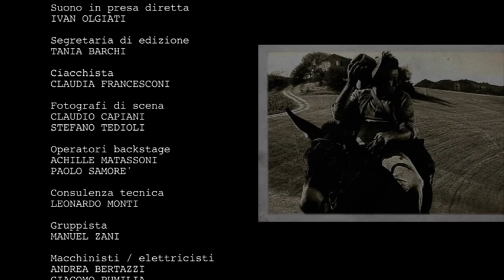My Last Day Of War (2014 SS Festival Entry)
ITALY
2009

One of the most important and winning Italian Short Movies of 2009.

"My Last Day of War" is a 19 minute short film set in World War II and recounts the story of the first and only meeting between an Italian farmer from the province of Romagna (Andrea Vasumi) and two rival military forces, German and American. From this encounter, the adventure then unfolds centered around the attempt on the part of young "Balduccio" to create peace between the adversaries whilst trying to save his own life in the process. The courage and sincerity of the youth bring about ironic and paradoxical situations that analyze the tragic world of war from an innovative and profound point of view.

45 awards and finalist in 85 festivals

Directed by:  Matteo Tondini
Executive Producer:  Marco Tondini
Produced by:  Valentino Peduli
Written by:  Marco Tondini
Cinematography:  Fabio Cianchetti
Editing:   Matteo Tondini

CAST:
Ivano Marescotti
Andrea Vasumi
Nicola Alpi
Matteo Fiori
Enzo Cocomero
Luigi Bettoli
Anna Baldini
Michael Zengherling

Genre:  War/Drama/Comedy